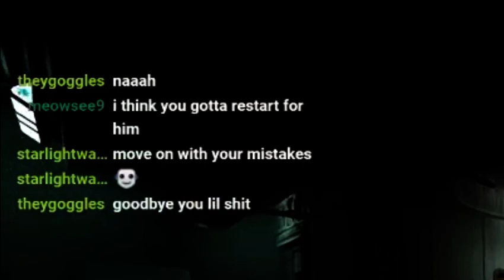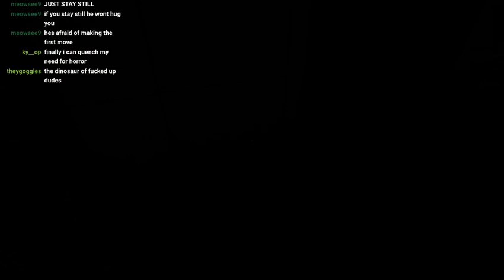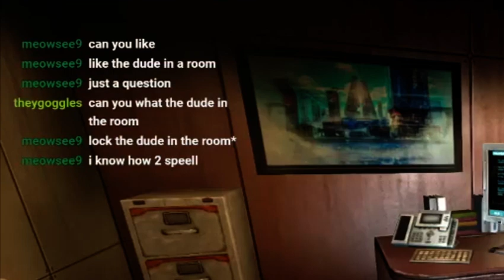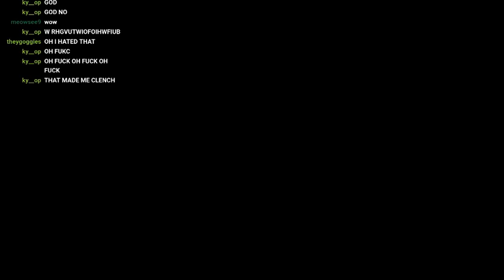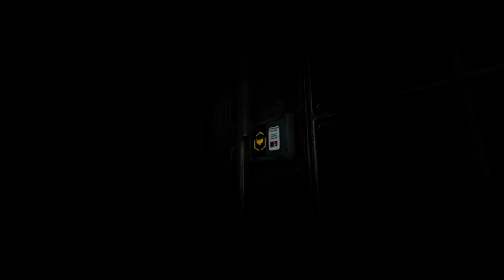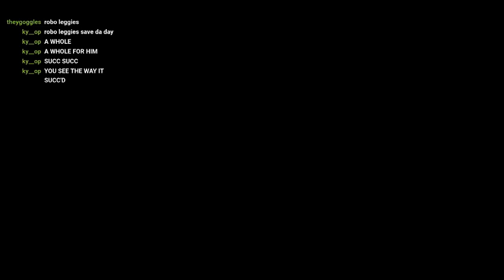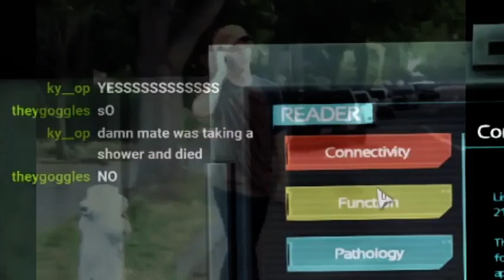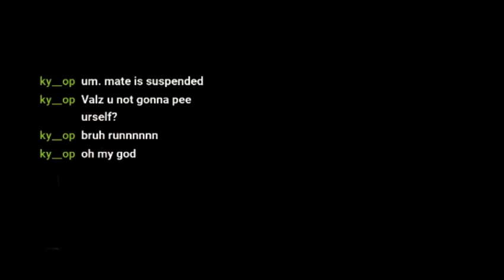Jumping into the abyss in Spanish | Soma 4/5